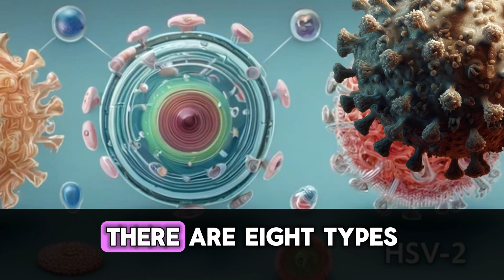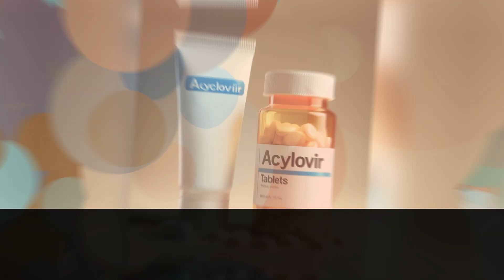8 Face of HERPESVIRUS- From Cold Sores to CANCER!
Prevalence of Herpes Simplex Virus Type 1 (HSV-1): Approximately 67% of the global population is infected with HSV-1, making it an extremely common infection. It primarily causes oral herpes, including cold sores or fever blisters, and can also cause genital herpes through oral-genital contact.

Lifelong Infection: Once infected with a herpesvirus, the virus remains in the body for life, residing in nerve cells. It can reactivate during periods of stress, illness, or weakened immunity, leading to recurrent symptoms.

Transmission: HSV-1 spreads most commonly through kissing and sharing personal items but not through casual skin-to-skin contact like handshakes. HSV-2, which causes genital herpes, is primarily a sexually transmitted infection.

Symptoms and Reactivation: Reactivated cold sores from HSV-1 typically last about two weeks. HSV-2 causes sores and blisters in genital areas, with virus transmission possible even without visible lesions.

Varicella-Zoster Virus (VZV): Initially causes chickenpox in children; upon reactivation, it leads to herpes zoster, or shingles, in adults. Chickenpox is characterized by an itchy rash that develops into blisters, whereas shingles presents a localized rash that also turns into blisters.

Treatment: Antiviral medications like acyclovir, valacyclovir, and famciclovir are used to treat infections caused by herpesviruses. Treatments may vary in form, from oral medications to topical creams.

Epstein-Barr Virus: Known for causing infectious mononucleosis, or "mono," and is spread through saliva. It's linked to certain cancers and autoimmune diseases.

Cytomegalovirus: Often asymptomatic but can cause severe infections in people with weakened immune systems and unborn babies.

Human Herpesvirus 6 and 7: Known for causing roseola in children, with possible associations to more severe conditions like encephalitis.

Herpesvirus 8: Associated with Kaposi's sarcoma, a type of cancer more common in individuals with AIDS or immune deficiencies.